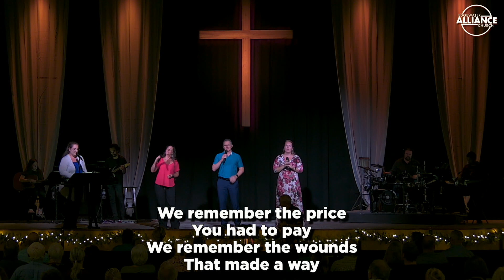Communion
Communion_23-12-3